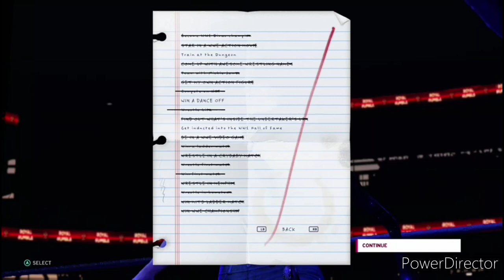My Career Mode 8